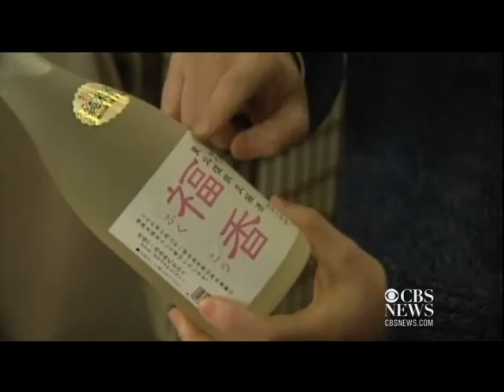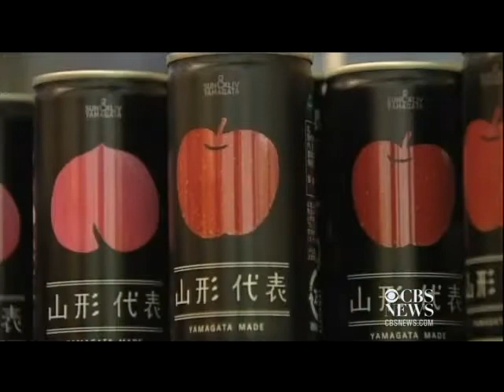Sake sales boosting Japanese economy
Shop owners in Japan have seen a boost in sales of sake after the disastrous tsunami devastated the economy one-year-ago. Monica Villamizar reports.